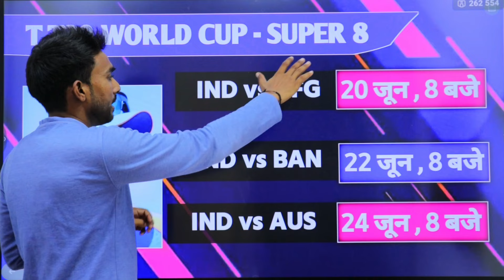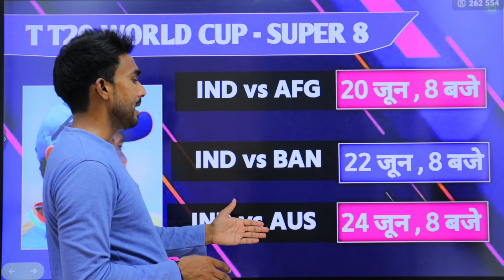चमत्कार बिना Super-8 मैच खेले भारत पहुंचा सीधा T20 वर्ल्डकप सेमीफाइनल में | T20 WC Semi Final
1000 sub complete on 5/7/19
10000 sub complete on 1/8/19
100k sub complete on 12/08/19💯
200K sub complete on 30/08/2019👍
300k sub complete on 29/09/2019👍
400k sub complete on 02/11/2019
500k(0.5million) complete 19/12/19💗
600k sub complete on 10/2/2020👌
700k sub complete on 01/04/2020
800k sub complete on 25/10/2020
900k sub complete on 3rd Aug 2021
1M Sub complete on 4th Dec 2021